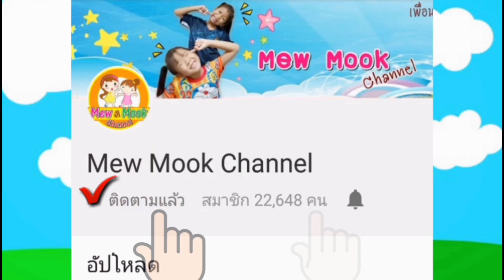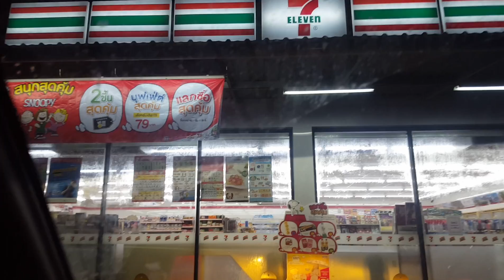พี่หมิว น้องมุก | ซื้อขนมเซเว่นด้วยเงิน100บาท!!!ได้อะไรบ้าง? | Mew Mook Channel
ภาระกิจซื้อขนมที่เซเว่นด้วยเงิน100บาท!!!ได้อะไรบ้าง?👭พี่หมิวกับน้องมุก